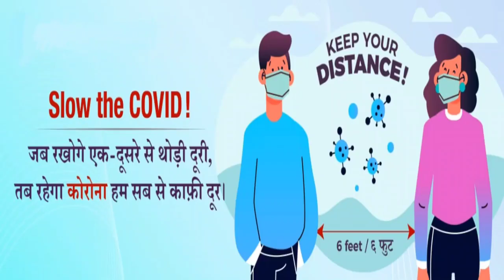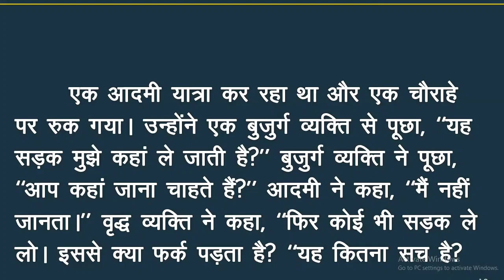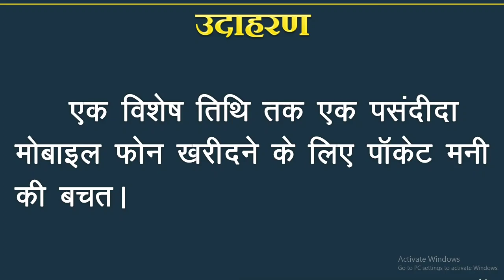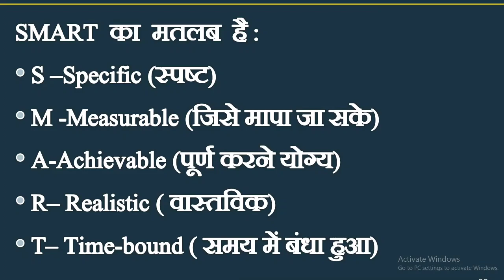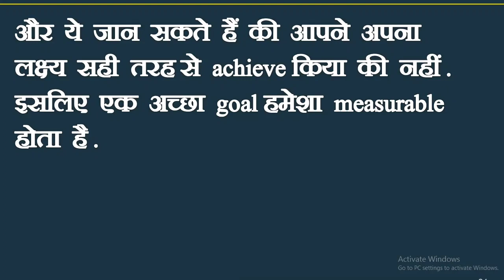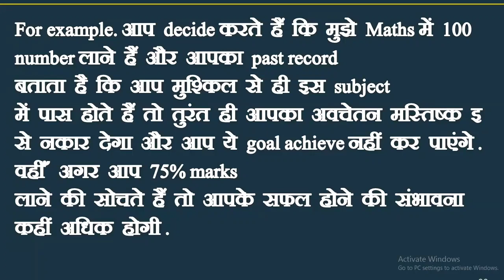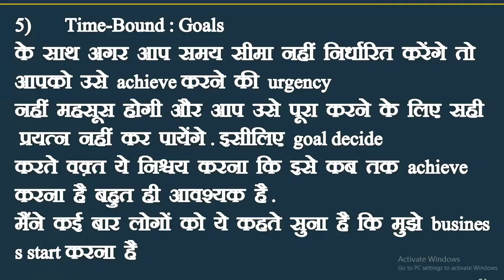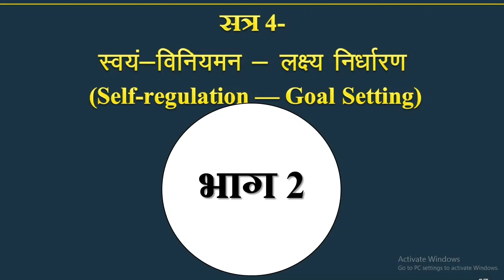13.Class10|Emp.Skills|एकाई 2 : स्व प्रबंधन कौशल सत्र 4 : स्व विनियमन- लक्ष्य का निर्धारण (Part 1)